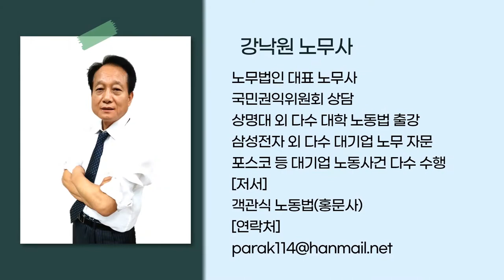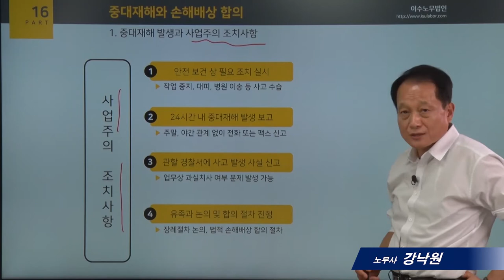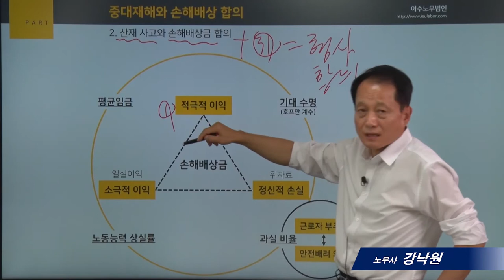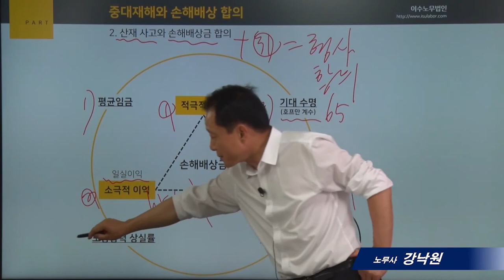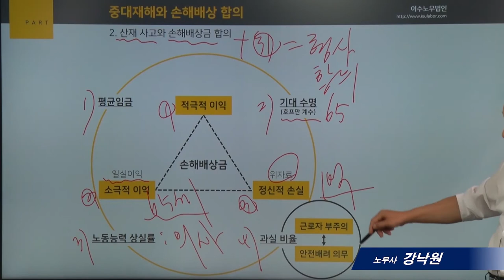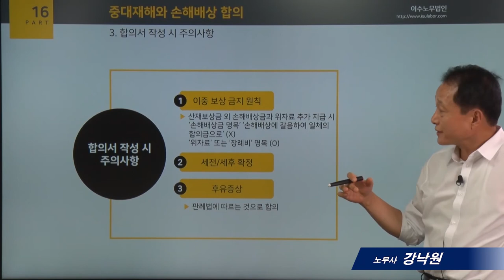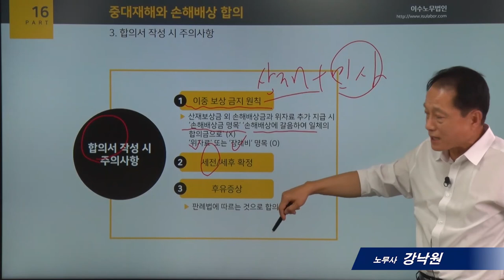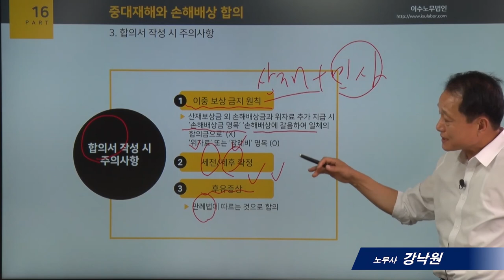[사례로보는 노동법]16_중대재해와 손해배상 합의_강낙원 노무사